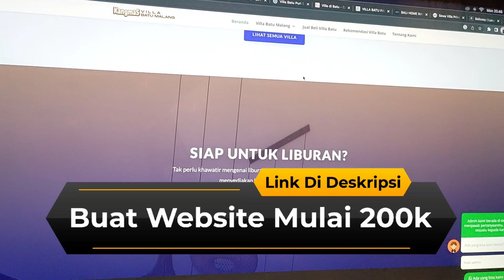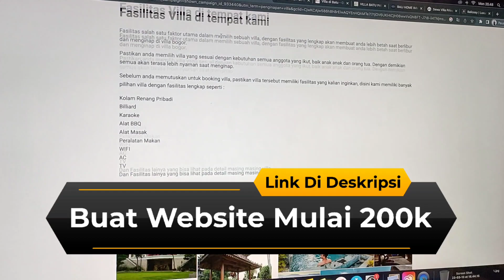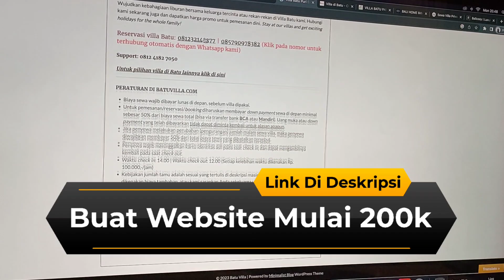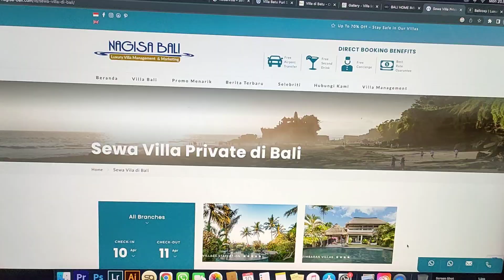Jasa Pembuatan Website Villa - Jasa Desain Website Profesional - Jasa Website Company Profile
Jasa Pembuatan Website Villa - Jasa Desain Website Profesional - Jasa Pembuatan Website Company Profile